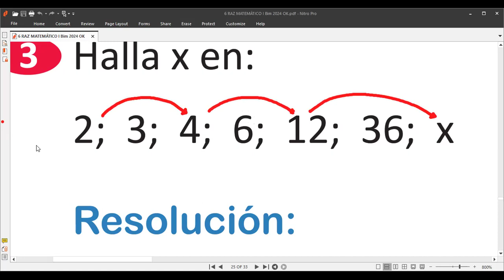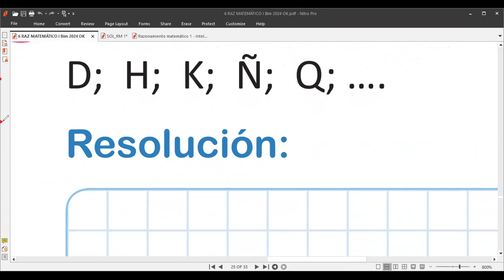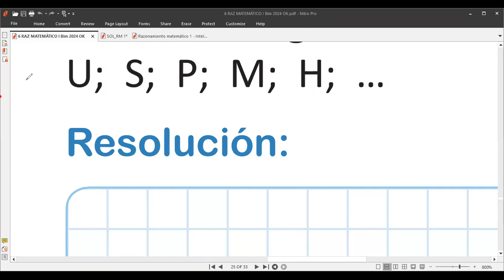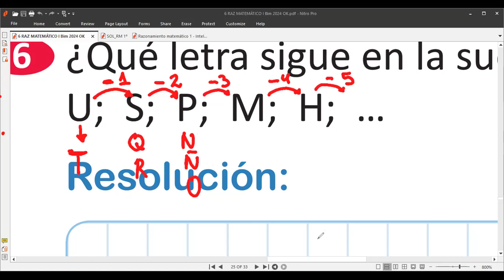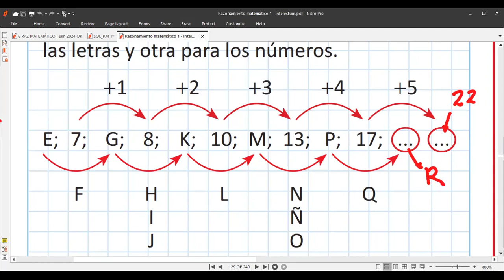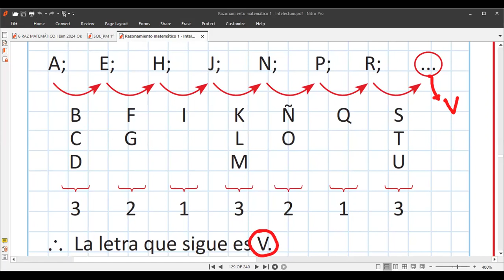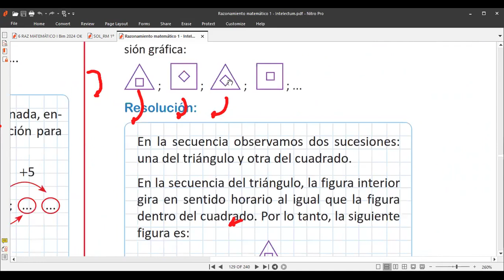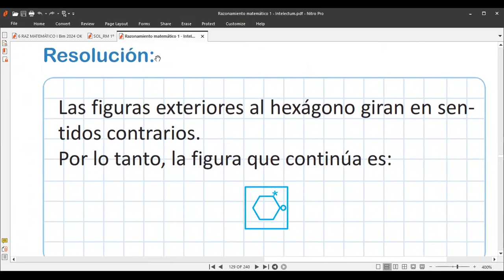6 RAZ. MATEMÁTICO Tema Sucesiones